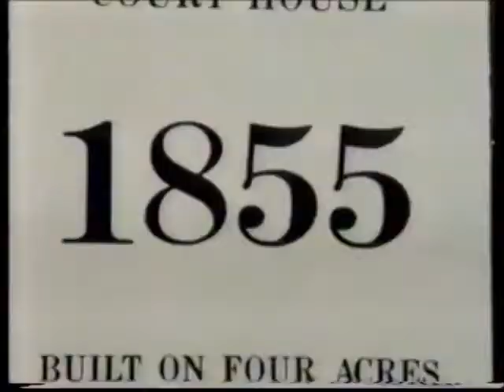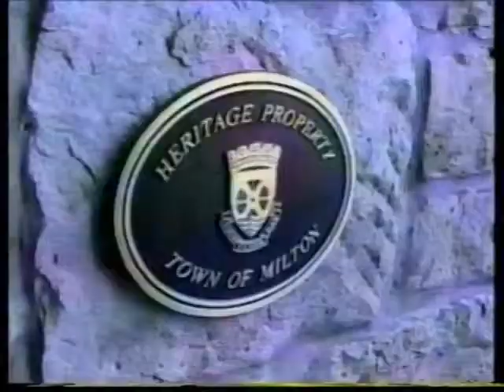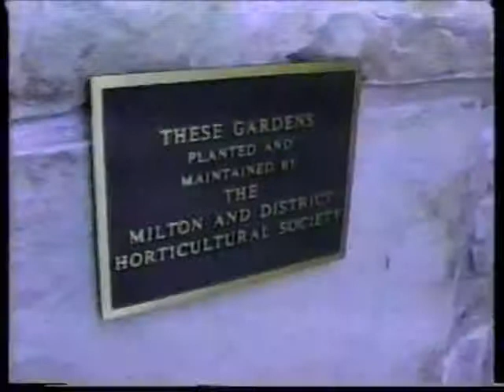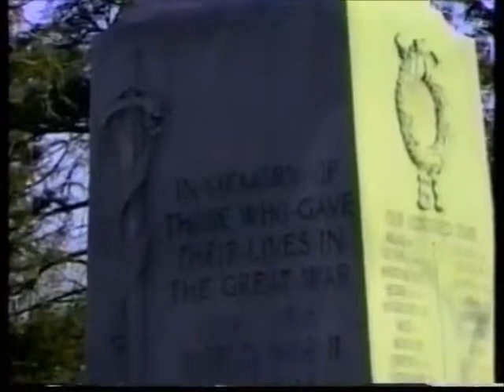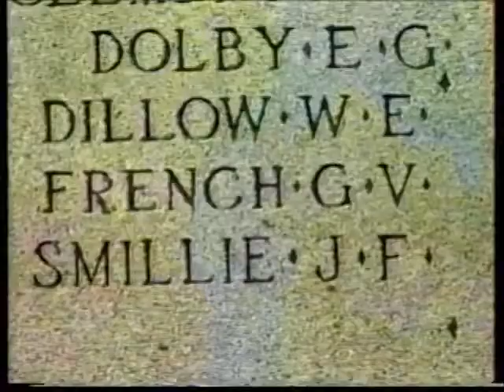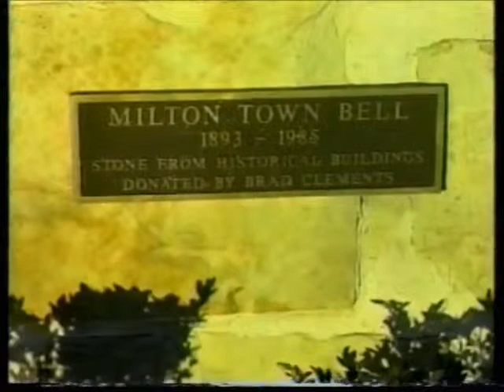A Different Time: Milton's Victoria Park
This is the first in a series of videos from the Milton Historical Society (Milton, Ontario, Canada) that are being digitized for the Internet Archive. This is the story of the history of MILTON'S VICTORIA PARK and how it has been transformed from the Historic County Courthouse and County Jail to the modern Town Hall of Canada's fastest growing community (Globe and Mail; Toronto Star: February 2012). Victoria Park was donated by Hugh Foster in 1854, with the Court House arriving in 1856. The park has been the home to community events for over 150 years, including hangings in the old jail courtyard. Today the park retains the historic items - including the 1918 German War Trophy, the original Town Bell, a replica of the original Band Stand and the Cenotaph honouring Milton's War Dead. Most citizens know Victoria Park from their visits each Remembrance Day. In this video, Jim Dills takes you through archival photographs and scenes from modern Milton through "A Different Time ... Milton's Victoria Park".

Producer: Jim Dills, Milton Historical Society
Co-Producer: Sandy French, COGECO Community Television
Digitized & Uploaded: Richard Laughton, Milton Historical Society